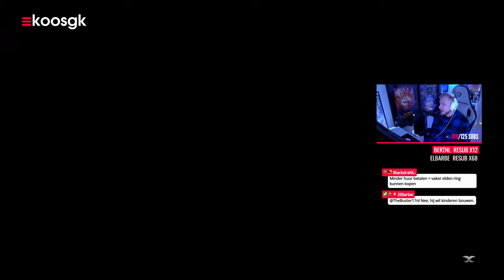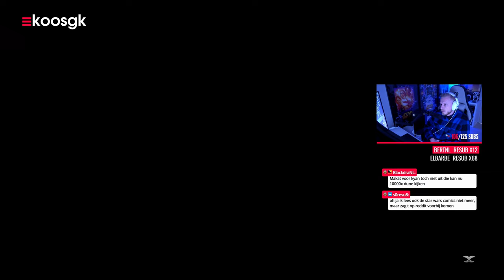Let's Play Rise of the Ronin Live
It's our lucky day want vandaag mogen we gewoon eerder aan de slag met de PS5 exclusive Rise of the Ronin! Het worden onze eerste stapjes in het oude Japan.

Maak een epische reis door het Japan uit de 19e eeuw, dat verscheurd wordt door oorlog. Deze game van Team NINJA, de ervaren studio achter Nioh en NINJA GAIDEN, is een actie-RPG in een open wereld met een focus op gevechten.

Japan, 1863. Na driehonderd jaar heerschappij van het Tokugawa-shogunaat arriveren de zwarte schepen uit het westen en start een woelige periode voor het land. Te midden van de chaos van oorlog, ziekte en politieke onrust bepaalt een naamloze krijger zijn eigen weg en daarmee het lot van Japan.‎

Als ronin, een samoerai zonder meester, bepaal je je eigen lot. Het verhaal ontvouwt zich op basis van de keuzes die je maakt en de personages met wie je samenwerkt onderweg. Neem cruciale beslissingen tijdens missies, zoals belangrijke figuren vermoorden of beschermen, en bepaal de loop van de geschiedenis via een systeem dat vol keuzes zit.

De Bakumatsu-periode kondigde het einde van het shogunaat aan. Er begon een nieuw tijdperk, waarin Oost en West met elkaar in conflict kwamen. Ervaar deze culturele revolutie in een open wereld waarin je niet alleen de mensen ontmoet die de loop van de geschiedenis bepalen, maar ook gewone burgers die houvast zoeken.

Rise of the Ronin bevat intense, maar haalbare gevechten met verschillende moeilijkheidsniveaus voor elke speelstijl, zoals je kunt verwachten van de ervaren ontwikkelaars van  Nioh en NINJA GAIDEN. Confronteer je vijanden met verschillende wapens voor contactgevechten of ga de strijd aan op afstand met authentieke vuurwapens uit die tijd.

Alle gameplay is gecaptured op de PS5 in 4K 60 fps.

Benieuwd naar onze mening over de game? Check dan onze Rise of the Ronin review bij @Gamekingsextra!

► Playseat Challenge